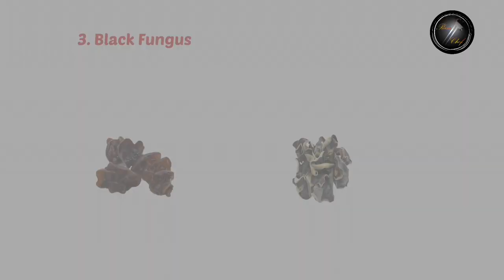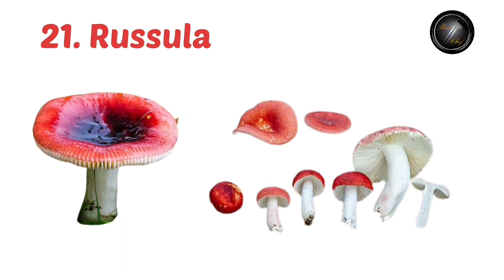Exploring the World of Mushrooms: Different Types Of Mushroom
Different Types Of Mushroom| Types Of Mushroom For Cooking | Food Production

What is Stock in Food Product

In this video, we explore 21 different types of mushrooms that are commonly used for cooking . From the popular button mushrooms and portobello mushrooms to lesser-known varieties like shiitake and maitake, there's a mushroom for every taste bud and health concern.

I hope its helpful for you.
If you have any doubt on this topic
Please leave comment i ll answer their
Once again thank you soo much for your love and support..